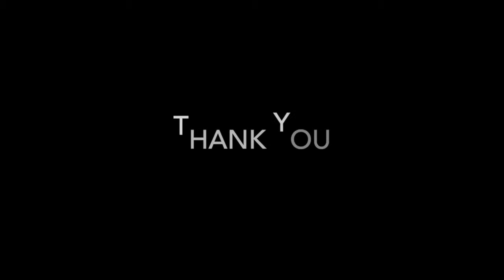Geometry Dash Levels 6-10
Additional levels coming soon!!

Recorded with Quicktime.